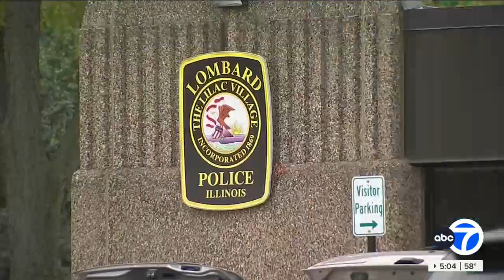Video: CAIR-Chicago Welcomes Hate Crime Charges in Death Threat, Attack on Muslim Men